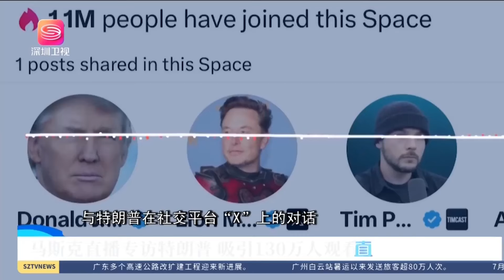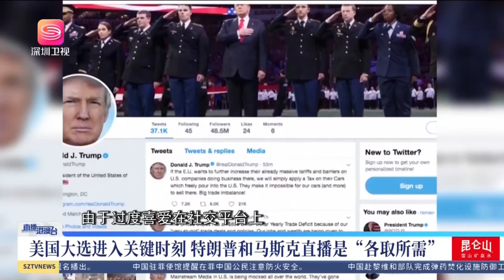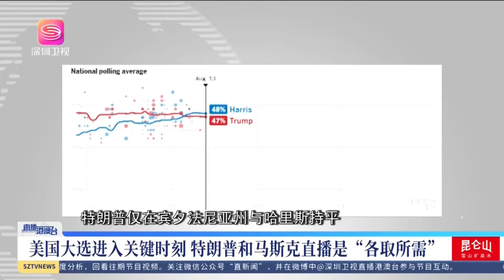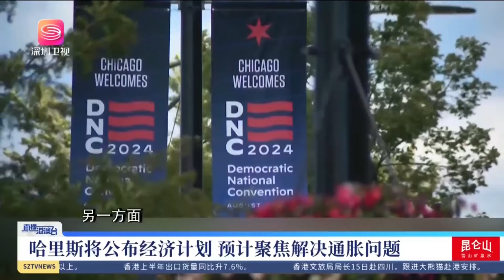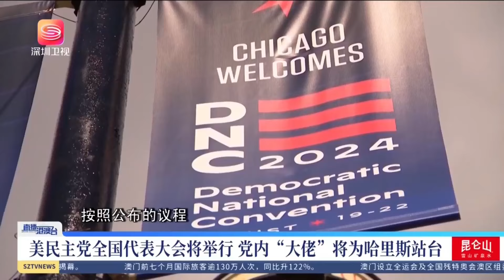美國民主黨「車輪戰術」奏效！特朗普出招無效，哈里斯乘勝追擊！ 【直播港澳台】